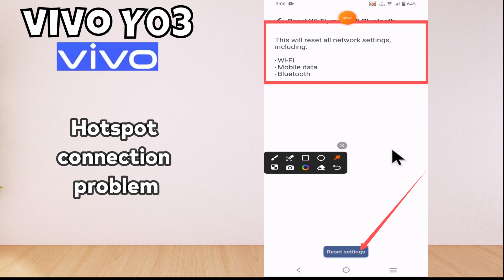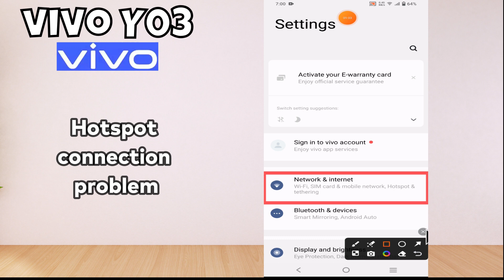Hotspot Problem Vivo Y03 || Solution of hotspot issues || Hotspot not working